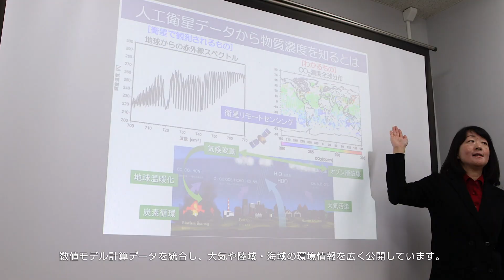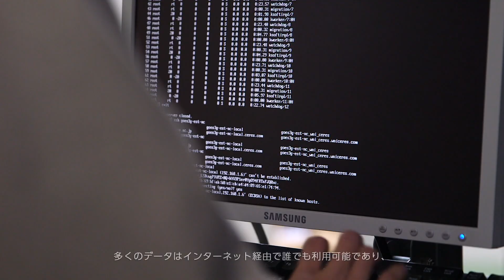環境リモートセンシング研究センター（CEReS） 紹介動画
CEReSは衛星データとそれに関連する地上観測データを処理・アーカイブ・公開し、関連分野の幅広い研究活動を通じてその科学的活用を図る「総合環境情報拠点」として、国内・世界の研究者の地球環境に関する研究の進展に大きく貢献しています。

また、リモートセンシングに関する中核的研究機関として、
リモートセンシングに関する先端的な研究を行うこと
リモートセンシングデータを用いて地球表層環境変動研究を発展させること
リモートセンシングを社会に役立てる研究を行うこと
をミッションとして活動しています。

CEReS will pursue the goal of maximizing the use of remote sensing, and establishing a comprehensive information center for environmental research and problem solution.  CEReS also has been collaborating with the graduate schools of Chiba University to educate and foster students and young researchers in the field of remote sensing studies.
The three missions of CEReS are as follows:
1. Conduct advanced research on remote sensing technology
2. Develop global environmental science using remotely sensed data
3. Conduct research to contribute to society by remote sensing